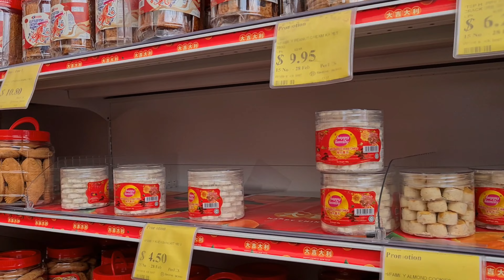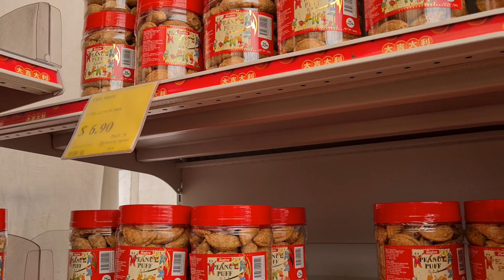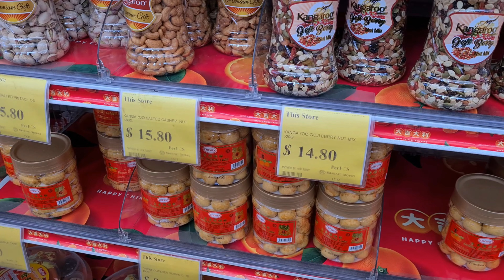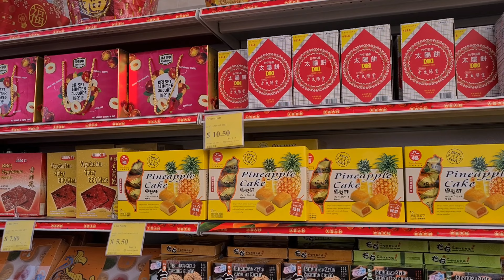Around the hood- Chinese New Year goodies @Khatib -2022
Around the hood- Chinese New Year goodies @Khatib -2022. Neighour hood shops are well stocked with CNY essential. Look at the amount and variery of tidbits... amazing... whats your favourite? Can you feel the celebratory atmosphere?